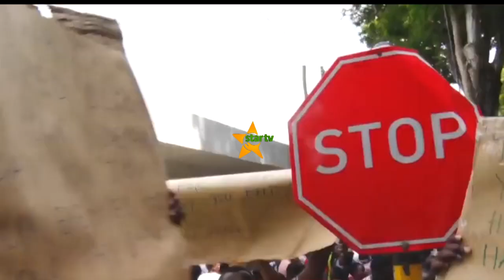Polisi yawakamata wanaodaiwa kuratibu maandamano kudai ndege ya Tanzania kuachiwa